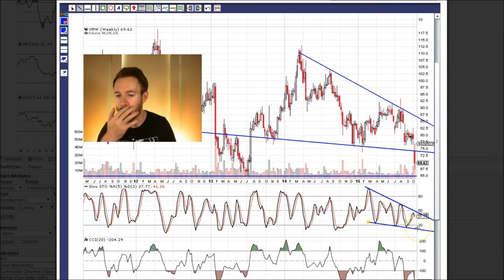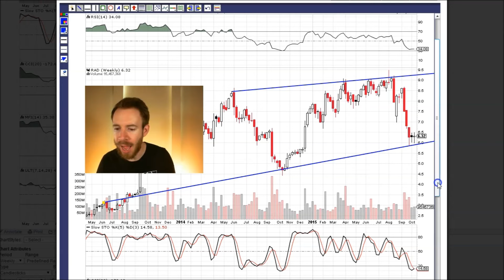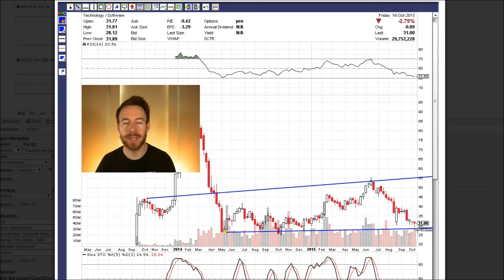Grumpy Monkey - BananaRama 10/12/15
Time for another BananaRama show, taking a look at some of the stocks from last week's Mad Money Lightening Round.

$VMW, $MRK, $WFM, $DATA, $OPK, $HIMX, $RAD, $BOX, $FEYE, $HZNP